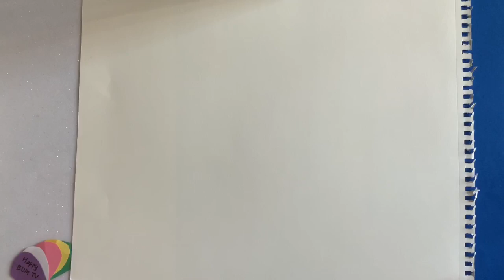DIY PAPER CASTLE l EASY DIY PAPER CRAFT IDEA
😀 Let’s make a castle with paper and double tape 😀

Happy Bum TV
An art and craft channel

For tutorials on diy flower pop up card, beautiful handmade card ideas, diy greeting cards and other easy diy pop up cards.

For tutorials on paper crafts for home decoration, diy paper craft wall hanging, diy home decor ideas, and other diy wall hanging craft ideas